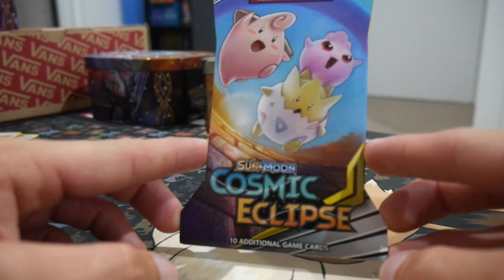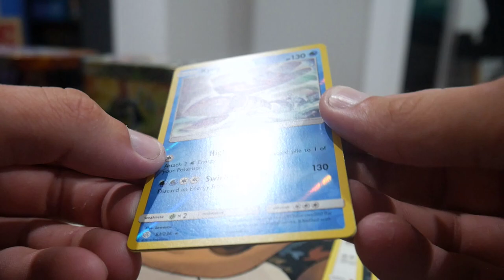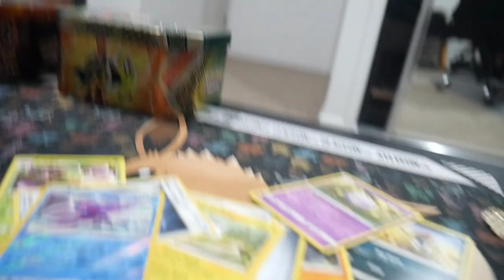SINGLE POKEMON PACK OPENING WITH LEO!! CUTENESS LEVEL OVER 9000!!!!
In todays video we open up a Single pack of Cosmic Eclipse to keep Brodie Amity TCG on the grind for his Daily pack opening in 2020. He has opened up some fire packs and you can check them out